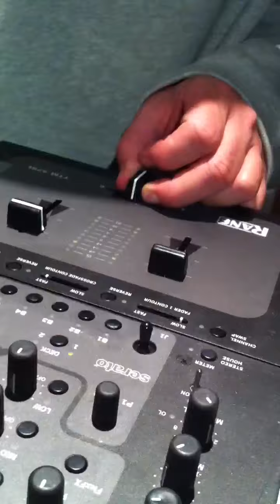DJ Tony G & DJ Muggz scratch school!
Mixmaster DJ Tony G.. Explains his scratch technique, and DJ Muggz displays his turntable wizardry!